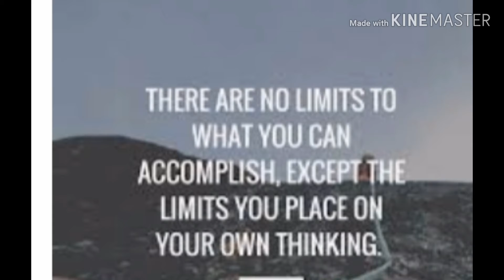How to get Success| This is my first video on youtube | Prabindra Sharma